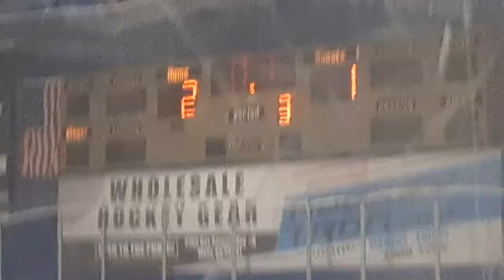CU vs. Corona Norco 12/18/21 Per 3